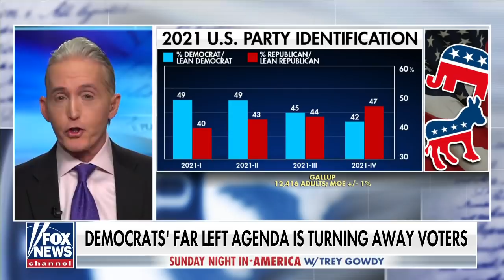Biden is a proxy for Bernie Sanders and the left: Katie Pavlich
Fox News contributor Katie Pavlich slams Biden and Democrats for mishandling the biggest issues facing Americans on 'Sunday Night in America.'